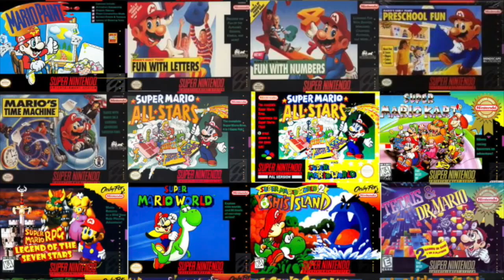Kid Clown chase sh*t #1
Running! RUNNING CLOWNS EVERYWHERE!